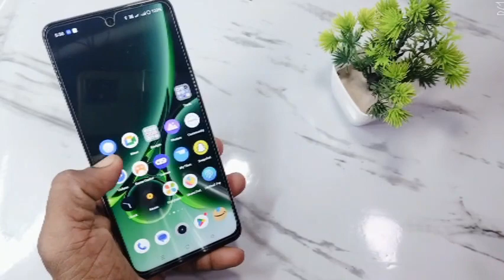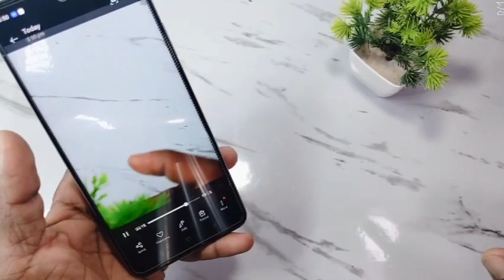OnePlus Nord ce 3 slow mo setting | oneplus nord ce 3 me slow motion video kaise banaye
doston aaj ke is video mein humne aapko bataya ki oneplus nord ce 3 me camera slow motion me kaise chalate hai